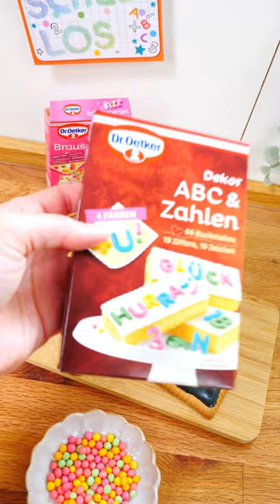🍪Keks-ZAUBER für Schulstarter!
@DrOetkerDeutschland Bereite dich auf eine köstliche Einschulungsüberraschung vor! In diesem bezaubernden YouTube Short teilen wir ein kreatives Keks-Rezept, das die Herzen kleiner ABC-Schützen höherschlagen lässt. Lass uns gemeinsam Kekse backen und eine magische Atmosphäre zum Schulanfang schaffen!